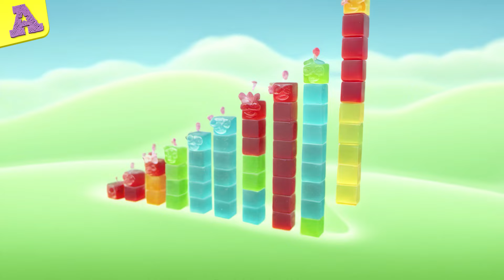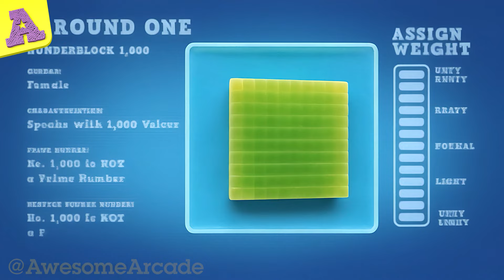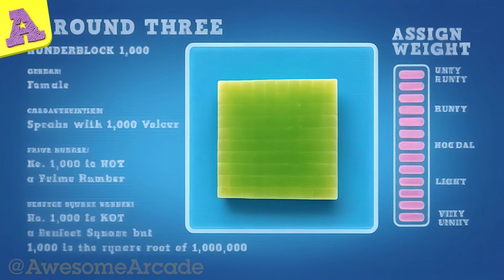Awesome Soft Gummie Numberblock Compilation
Time to bounce!